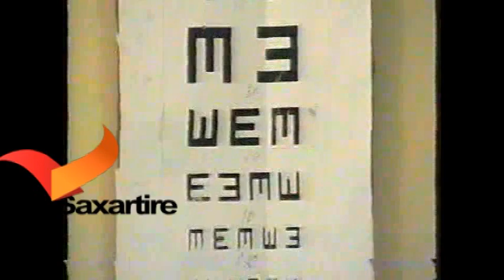duruufihii qalafsaanaa ee ay ku soo dheqeeyeen dhakhaatiirta somaliland wakan Dr Oday